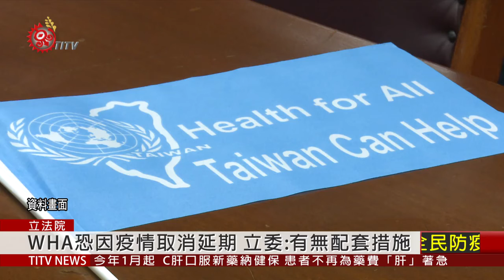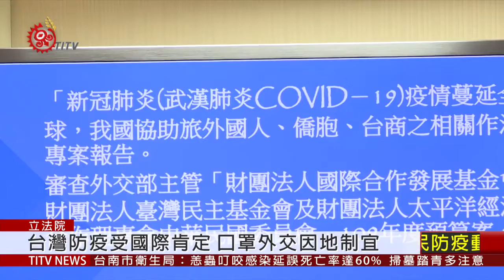因疫情WHA恐取消延期 立委質外交部配套 2020-03-23 IPCF-TITV 原文會 原視新聞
武漢肺炎疫情歐洲大爆發，以往每年五月在瑞士日內瓦舉行的世界衛生大會 WHA，傳出可能取消或延期，儘管我國被世界衛生組織WHO排除在外，每年仍有相關部會官員跟民間組織，自行前往參加交流活動，立委林昶佐23號質詢外交部長，今年世衛大會若有變動，我國是否有相關配套方案？

台灣防疫作為備受國際肯定，也引發援贈友邦口罩的「口罩外交政策」話題，外交部回應，援助友邦政策會因地制宜。而立委伍麗華就提到，除了口罩外交之外，我國是否能建構以原住民族為主體的南島外交政策？

外交部次長徐斯儉應答起來略顯陌生，立委伍麗華補充，時任原民會主委的尤哈尼，接任斐濟大使時，出訪南島語族國家，展現另類外交魅力。

伍麗華表示， 希望透過檢討外交人員考試制度，培養原住民外交官，也讓沒有原住民身分的外交人員，出訪南島語系邦交國時，能具備一定文化敏感度，擦亮台灣外交招牌。